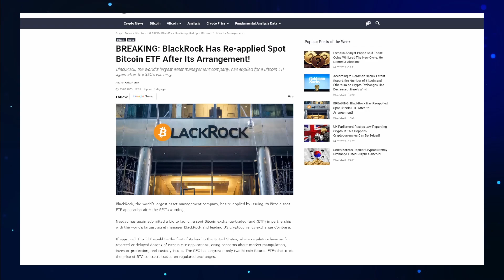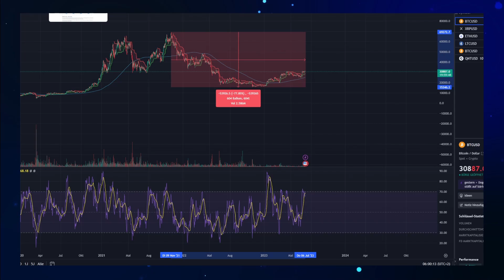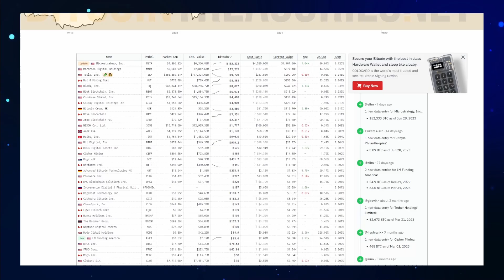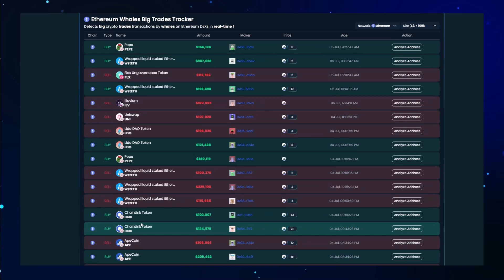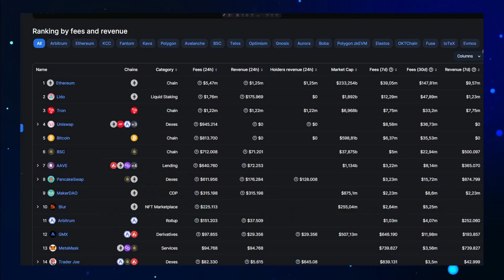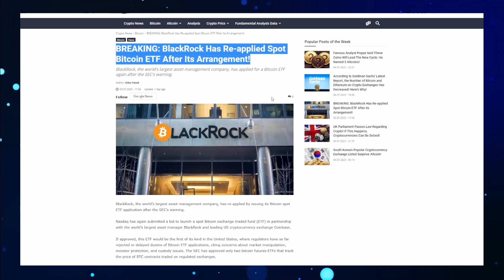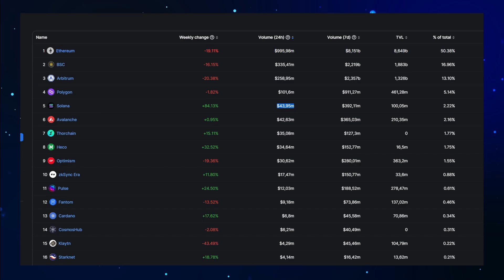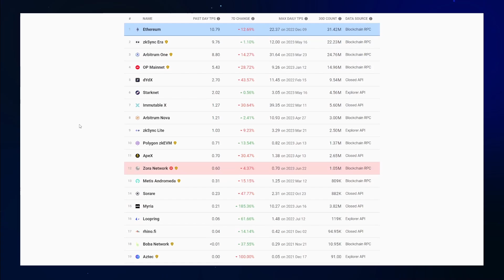Der Markt ist zu KRASS! - Beste Performance ist Bitcoin! - Kommt Solana wieder?